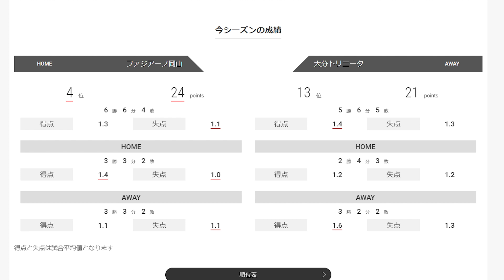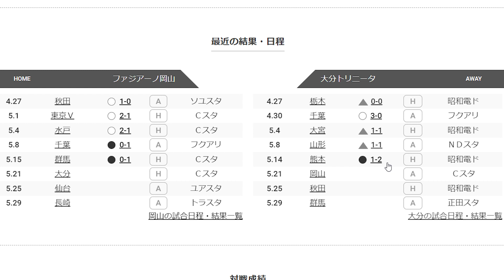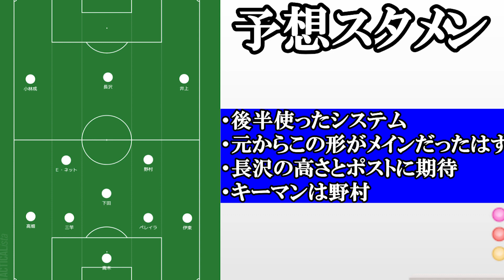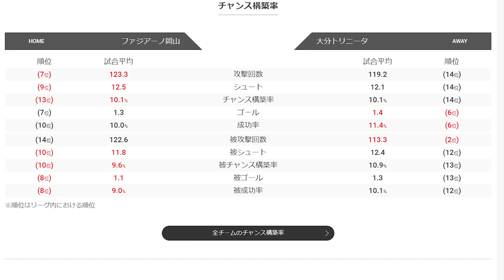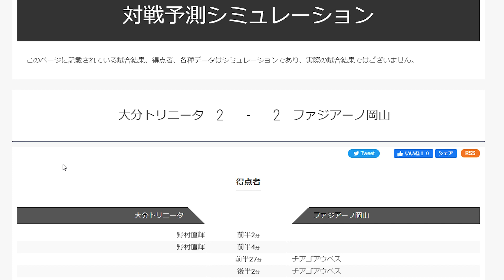【プレーオフ圏内へ】その勝ち点差はわずかに３！４位岡山に勝利してJ２をかき乱せ【岡山対大分トリニータ】